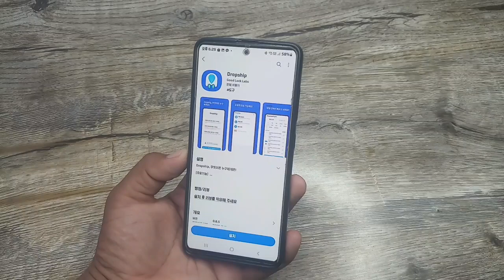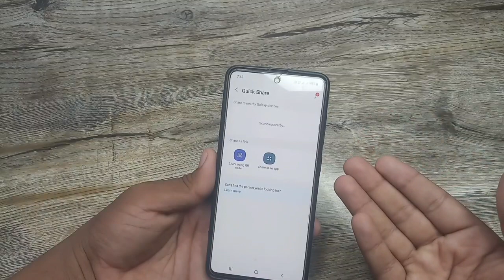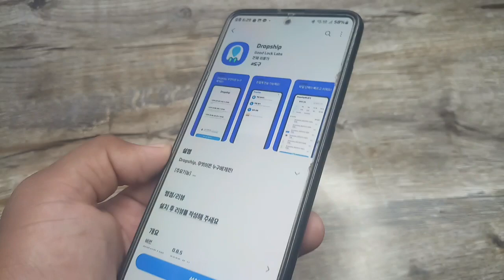Samsung Dropship Is Here With New Features 🔥 | A50 A50s A51 A52 A52S A31 F62 M52 A53 S21FE S20 FE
android 13
samsung oneui 5.0,android 13 samsung,samsung android 13 update list
samsung galaxy android 13 update video